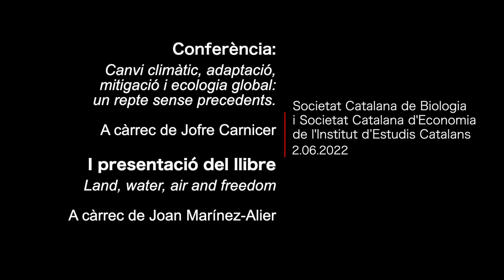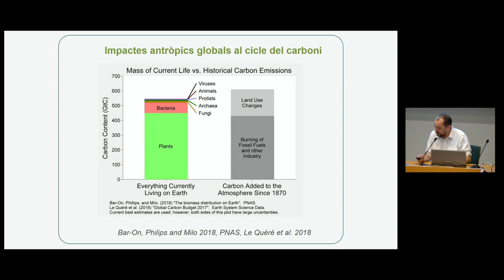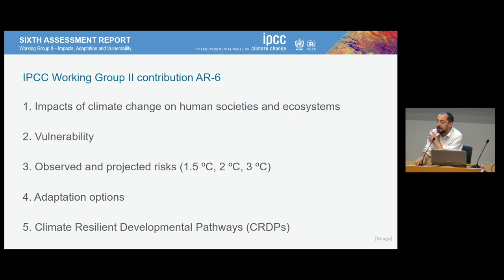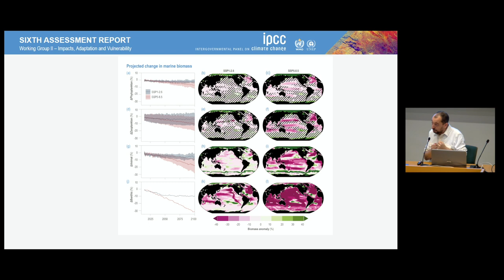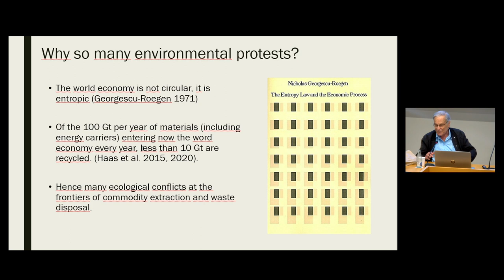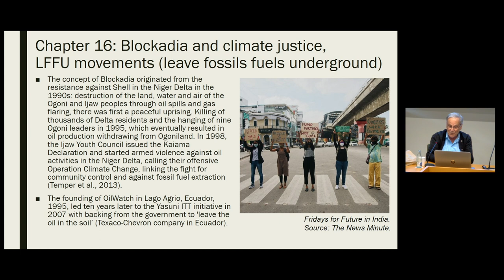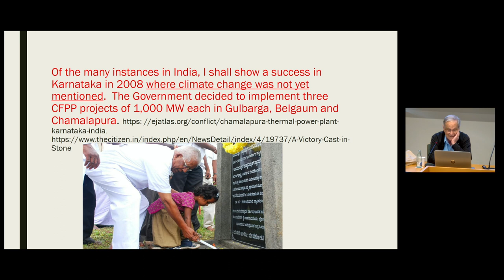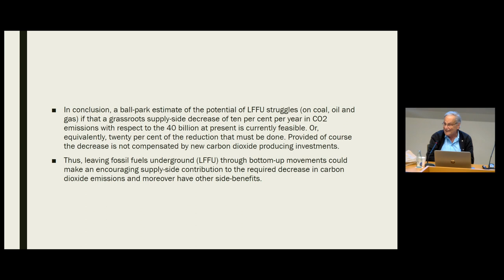𝘊𝘢𝘯𝘷𝘪 𝘤𝘭𝘪𝘮à𝘵𝘪𝘤, 𝘢𝘥𝘢𝘱𝘵𝘢𝘤𝘪ó, 𝘮𝘪𝘵𝘪𝘨𝘢𝘤𝘪ó 𝘪 𝘦𝘤𝘰𝘭𝘰𝘨𝘪𝘢 𝘨𝘭𝘰𝘣𝘢𝘭 i presentació de 𝘓𝘢𝘯𝘥, 𝘸𝘢𝘵𝘦𝘳, 𝘢𝘪𝘳 𝘢𝘯𝘥 𝘧𝘳𝘦𝘦𝘥𝘰𝘮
Conferència Canvi climàtic, adaptació, mitigació i ecologia global: un repte sense precedents i presentació del llibre Land, water, air and freedom

Es tracta d’un acte conjunt entre la Societat Catalana de Biologia (SCB) i la Societat Catalana d’Economia (SCE) que té per objectiu el tractament interdisciplinari d’un fenomen essencialment transversal com és el canvi climàtic. Per part de la SCB hi va intervenir el professor d’ecologia de la Universitat de Barcelona i membre del Panell Intergovernamental del Canvi Climàtic (IPCC), Jofre Carnicer, amb la conferència Canvi climàtic, adaptació, mitigació i ecologia global: un repte sense precedents. Per part de la SCE, el consoci president del GEEPA, Joan Martínez-Alier, catedràtic i investigador de l’Institut de Ciència i Tecnologia Ambientals de la Universitat Autònoma de Barcelona (ICTA-UAB), presentarà el seu llibre Land, water, air and freedom.

Organització: Societat Catalana de Biologia i Societat Catalana d'Economia